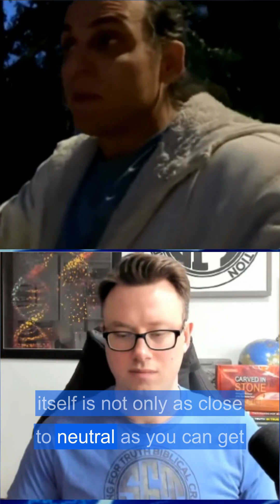The Evolutionary Rescue Device That FAILED | Mitochondrial Eve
Fast mutation rates. Low mtDNA diversity.
Evolution’s rescue device—background selection—can’t fix the problem.